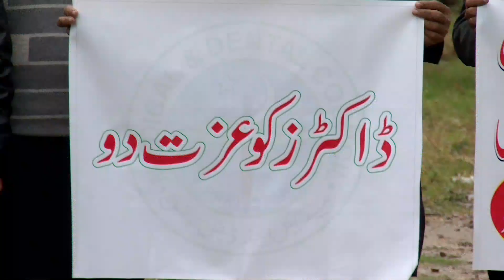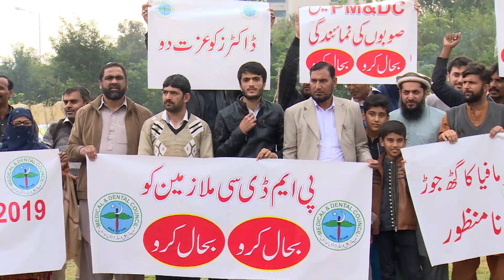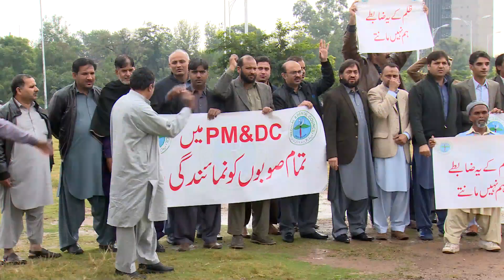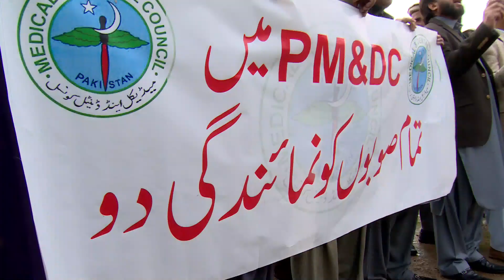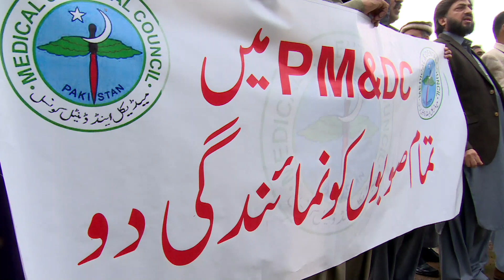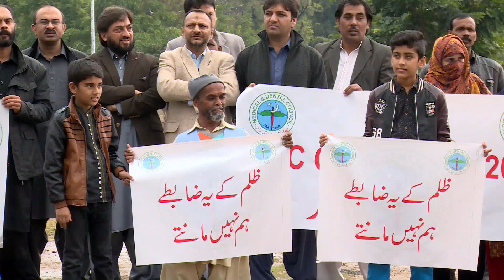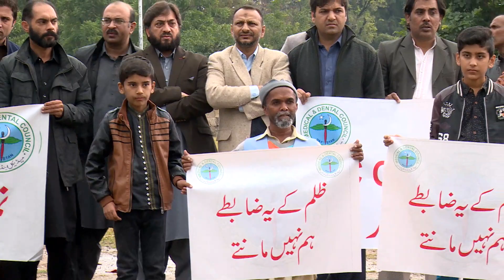PMDC Employees Demand Job Restoration.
Islamabad : The laid-off employees of Pakistan Medical and Dental Council (PMDC) continued with their protest on Thursday against their organisation's dissolution and the formation of the Pakistan Medical Commission (PMC).
The protesters staged a sit-in in front of the PMDC headquarters to denounce the organisation’s dissolution and demand the restoration of their jobs.
They announced that they would stay put until their demands were met.
Recently, the government promulgated a presidential ordinance to dissolve the PMDC and establish a new organisation, PMC, to regulate medical education and practice in the country.
It also laid off all staff members of the former regulator for medical and dental education and practice in the country, both permanent and temps and totaling around 400.
The ordinance's promulgation led to the sealing of the PMDC building by Islamabad’s district administration and police and seizure of records.
The protesters announced that they would move the court of law to get relief against their sudden yet unwarranted and illegal sacking.
They flayed the PTI government over their termination after prolonged service and said ironically, Prime Minister Imran Khan had promised before elections to offer 10 million jobs but after coming to offer, his political dispensation had begun closing down government organisations and sacking employees and thus, triggering massive unrest.
The sacked PMDC employees insisted that the PMC ordinance would lead to the imposition of a group handpicked by the health ministry’s top bosses to serve their ends.
They said all medical and dental education accreditation, curriculum and research matters would be shifted to the Higher Education Commission, while the PMDC would be left with the task of only holding exams and registering MBBS and BDS students and graduates.
The Pakistan Medical Association, which represents doctors, denounced the ordinance as undemocratic and urged the political parties to come forward for the protection of medical and dental education and practice and PMDC staff members.